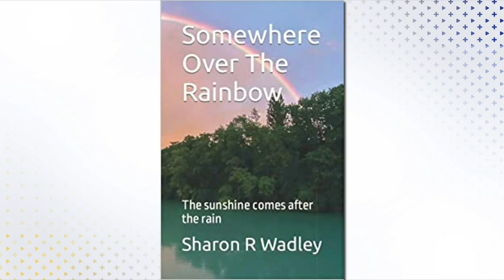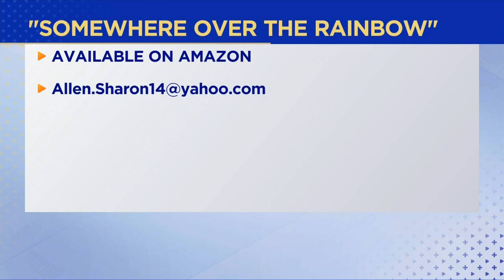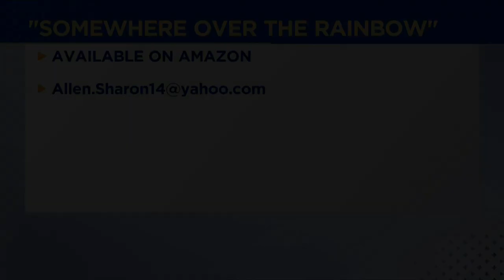3 Plus Your Community- Sharon Wadley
Thank you, Sharon Wadley, for sharing your talents and heart to write your book, "Somewhere Over the Rainbow" about recovery and faith. You can find her book on Amazon.